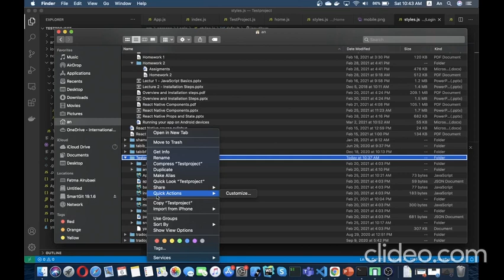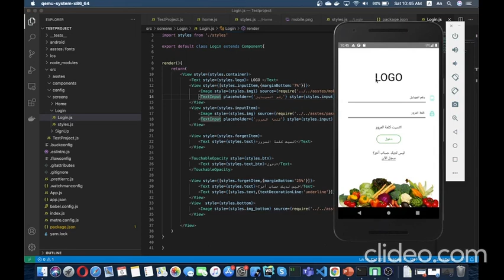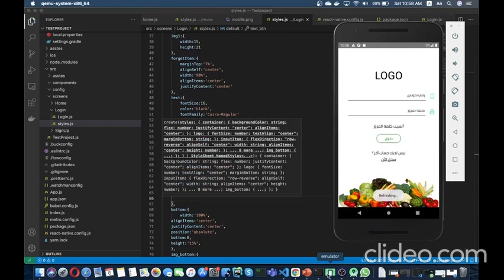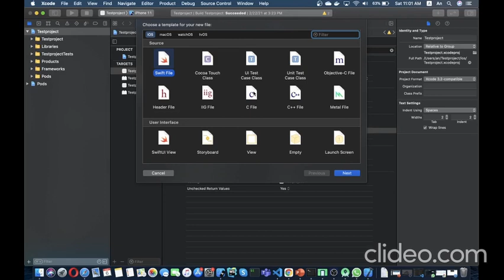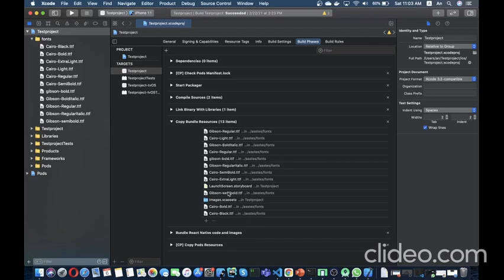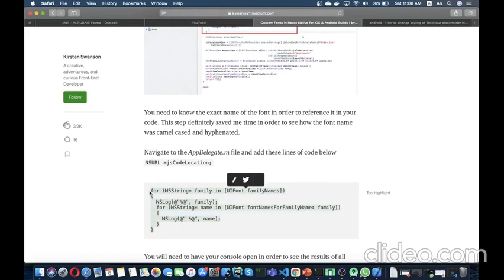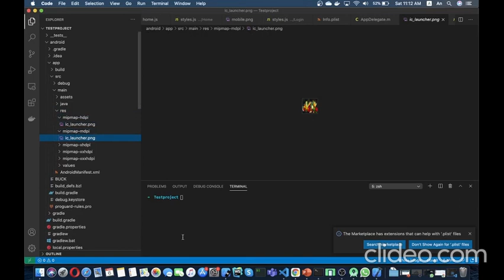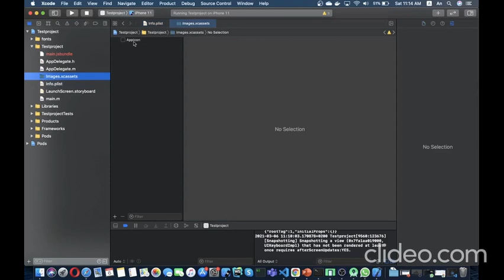Add fontFamily and App Icon